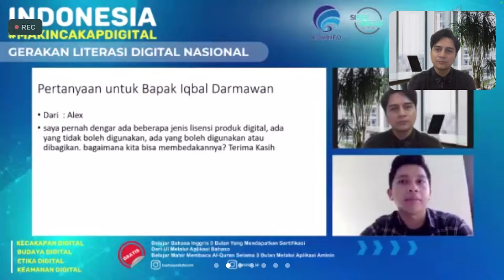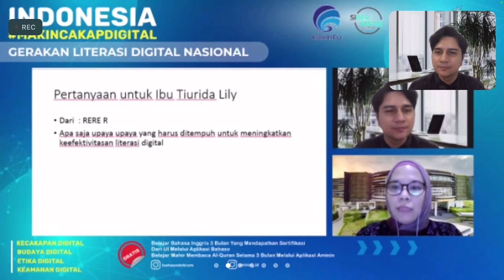Pantangan ber-SOSIAL MEDIA — Iqbal Darmawan Asean Youth Ambassador — Literasi Digital JATIM 2021